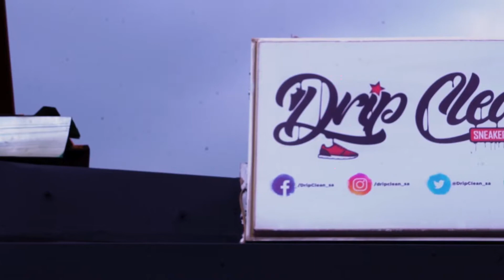Business Beat Ep 74 with Elroy/Drip Clean